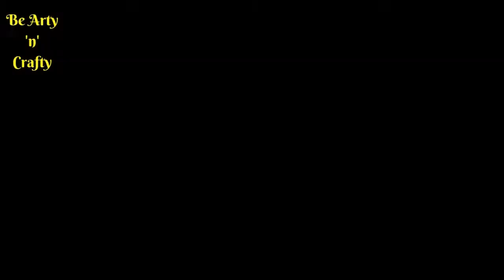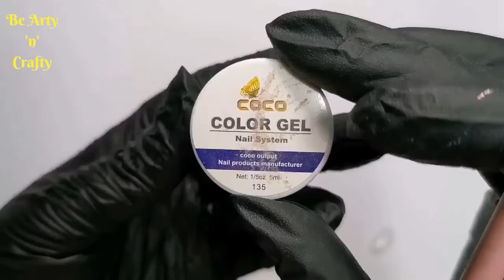Foam Bubble Nails - Bubbles Nail Design - New Soap Bubble Nail Art Trend -How To Create Bubble Nails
This fun new nail art trend uses bubbles made from dish soap and water to create a cool effect over gel-polish and chrome or foil and, it’s a lot simpler to create than you might think. In this video you will find examples of this trendy nail art and learn how to create it yourself.